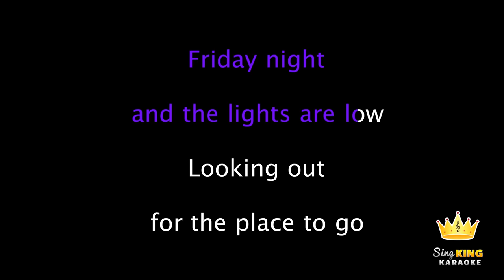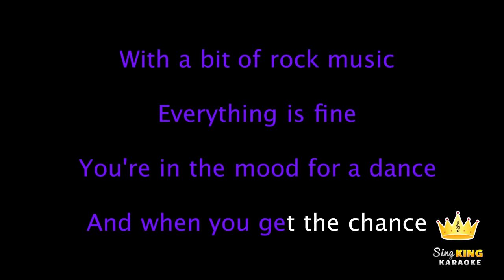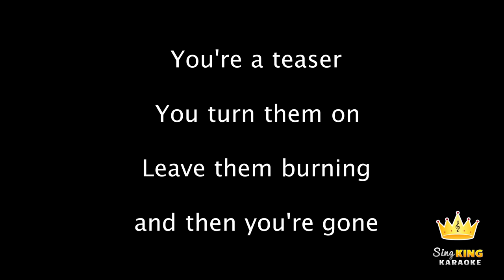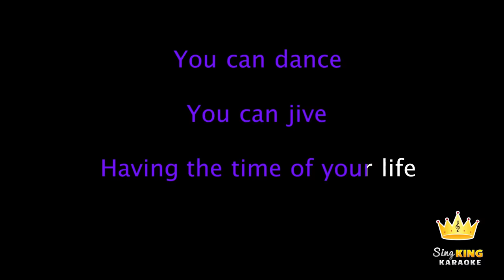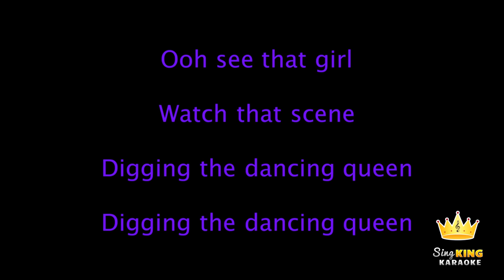ABBA - Dancing Queen (Karaoke Version)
Karaoke sing along of "Dancing Queen" by ABBA from Sing King Karaoke

0:00 Intro
0:07 ABBA - Dancing Queen (Karaoke Version)
3:40 Up Next